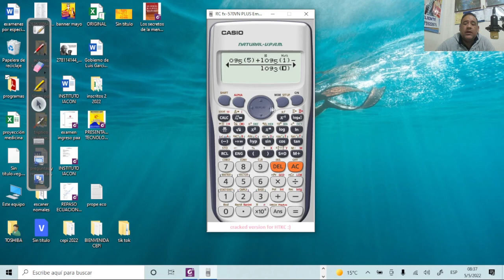ÁLGEBRA TEMA 8 Logaritmos parte 3 Valor de un logaritmo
valor de un logaritmo